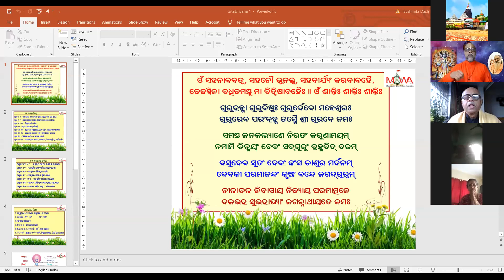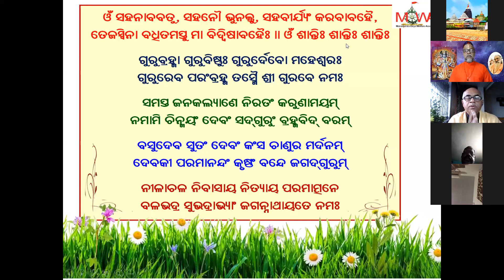Srimad Bhagavad Gita Class Day 89 ( Swami Madhavananda Saraswati, Chinmaya Mission, Patiala,Punjab